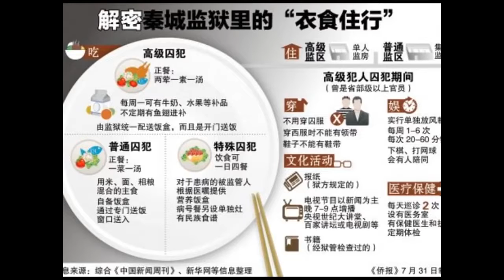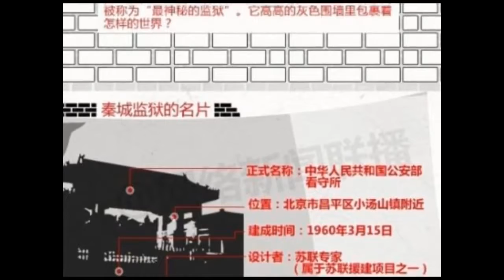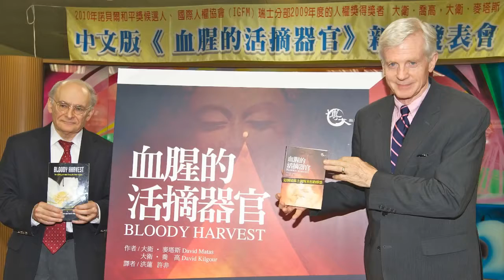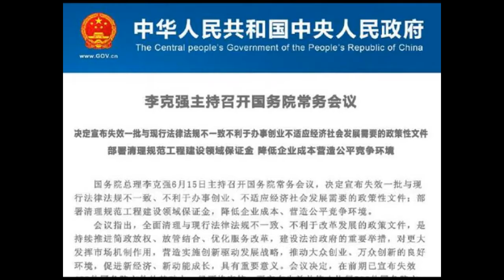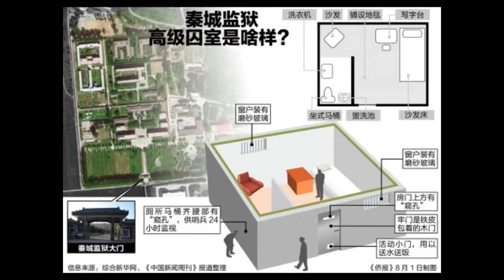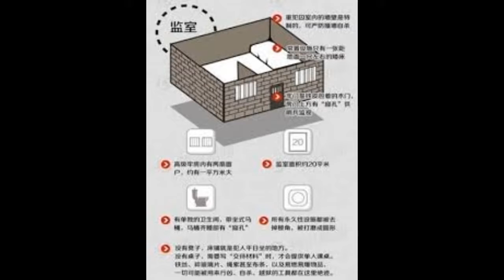【紅朝秘聞】習近平警衛級別超一級戒備 貼身侍衛嚴格選自38軍精銳部隊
習近平上臺以來持續“打虎”、清洗江派勢力；爲防江派暗殺，習清洗中央警衛局，並頻繁更換貼身侍衛。有消息稱習近平的警衛級別超“一級戒備.

習近平貼身侍衛全部來自38軍特種部隊來源：大紀元. 習近平上臺以來持續“打虎”、清洗江派勢力；爲防江派暗殺，習清洗中央警衛局，並頻繁更.